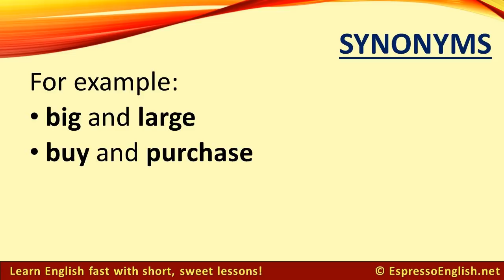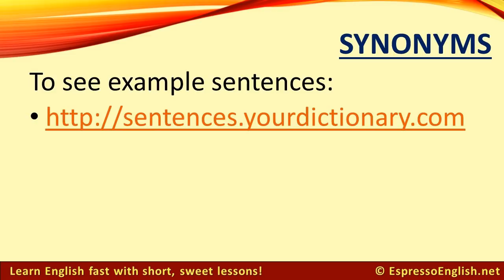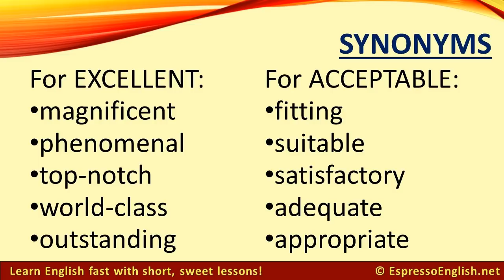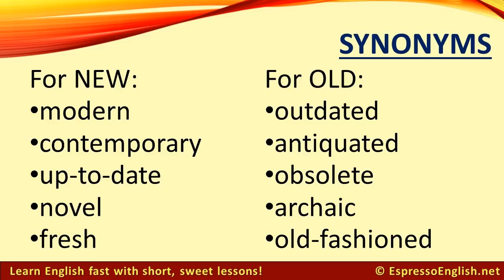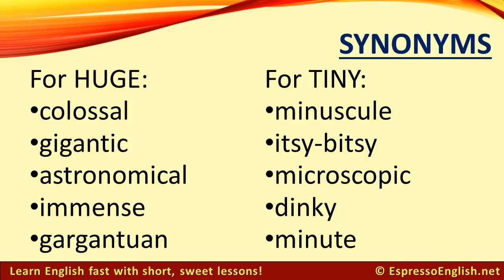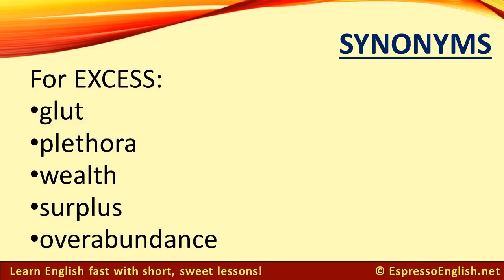100 Synonyms to Expand Your English Vocabulary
Today's lesson about 100 synonyms for common English words will help you take your vocabulary beyond the basics - and you can listen & repeat to practice your pronunciation.

LESSON SUMMARY:

A synonym is a word with the same or a similar meaning as another word. The words big and large are synonyms, as are buy and purchase - although we tend to use "buy" in a more informal context, and "purchase" in a more formal context.

Keep in mind that some of these words might not be "perfect" synonyms - there may be slight differences in meaning and connotation.

For example, the words smart and wise both mean "intelligent," but the word wise also implies that the person has additional good judgement and deep perception about life.

Synonyms are often used in different collocations, too. For example, we can describe either a person or an idea as brilliant, but only a person can be astute.

If you'd like to learn 1000+ new words - and practice them in quizzes and writing exercises - check out the Vocabulary Builder Course.